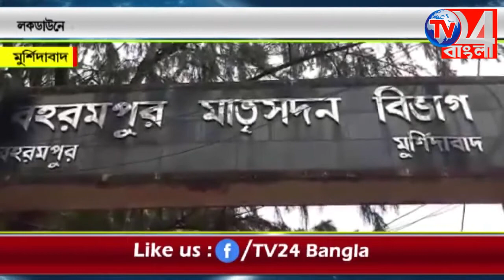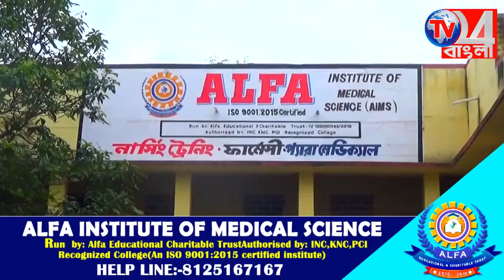লকডাউনে সাধারণ মানুষের নিষ্ক্রিয়তা, লকডাউন উপেক্ষা করায় ২৫০ জন আটক মুর্শিদাবাদে